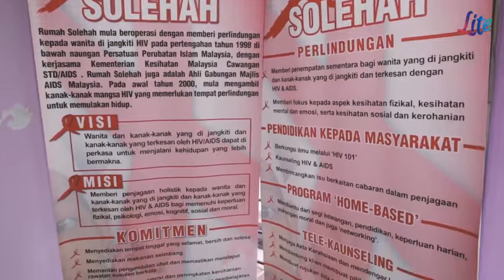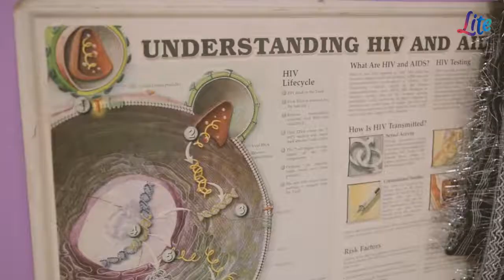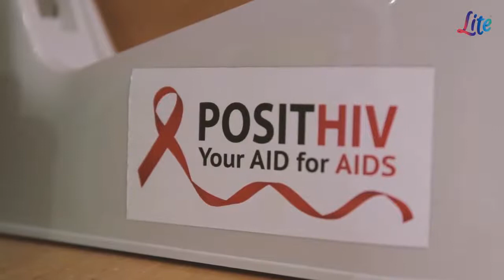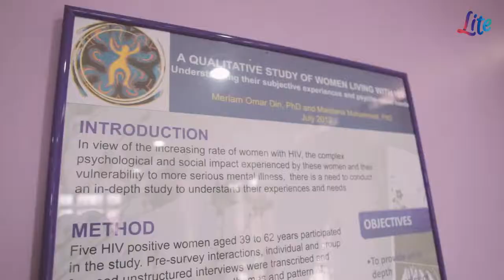Rumah Solehah - Mother's Day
With Mother’s Day this Sunday, Steve and Shaz visited Rumah Solehah, a halfway home for women with HIV.

Find out Matron Fadzilah's story and how she is a mum to these mums.